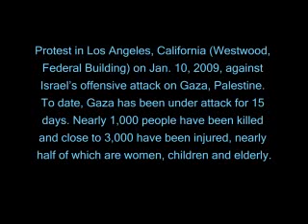Pro Gaza Rally 1 10 09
Despite what the Owned-Controlled-Bought and Paid-for Media would HAVE You believe; 1000's March in Opposition to Zionist Holocaust in Gaza